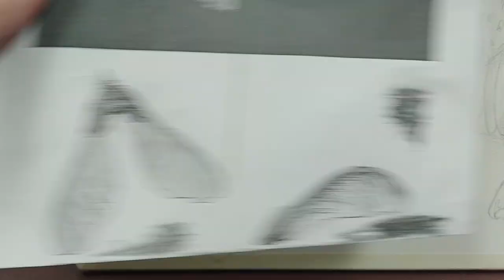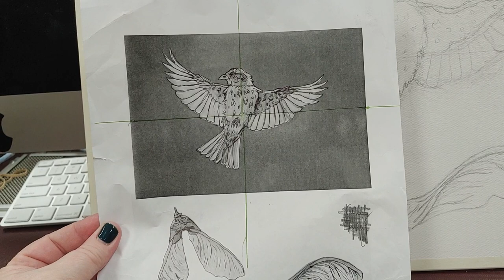From photo to paper/canvas: Using Shapes & Proportion